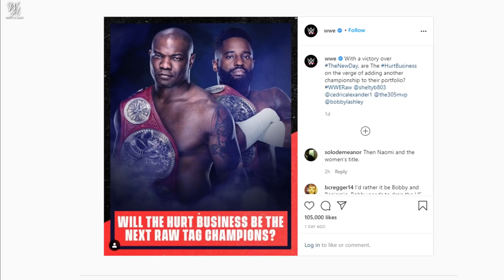Brock Lesnar Returns To Join Roman Reigns And Attacks Drew McIntyre ? WWE Survivor Series 2020 !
1) Roman Reigns And Brock Lesnar Teaming Up ?
2) Undertaker Farewell !
3) Roman Reigns Vs Drew McIntyre !
4) WWE Survivor Series 2020 Highlights !

HIMANSHU